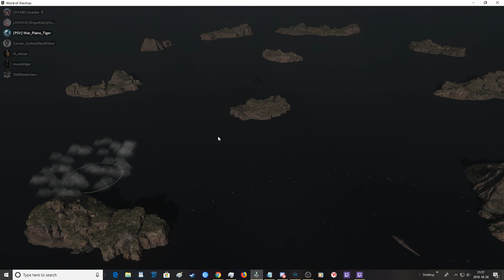Lessons of Aggression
I repeatedly made the mistake of being Over-Aggressive in various ships while div'd up with people.